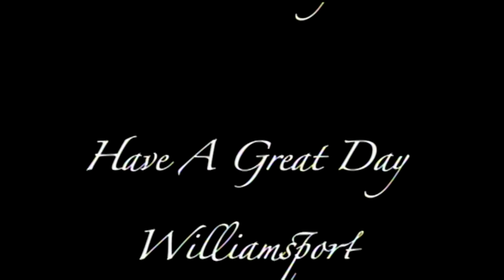Friday 3 18 16